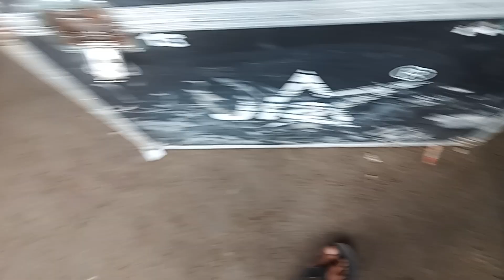Amar Dj Aur Amar dj, competition Moradabad me